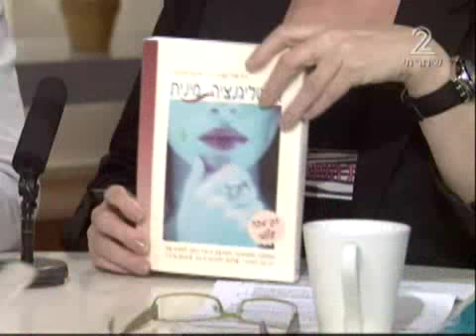למי יש אינטליגנציה מינית, ולמי אין?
"הוא כל כך סקסי.." היא נראית כל כך מושכת"...יש אנשים שלא משנה מה הם לובשים ומתי התעוררו משינה, הם פשוט נראים אטרקטיביים בטירוף. יש להם אינטליגנציה מינית. למי יש אותה? איך מפתחים ואותה? ולמי, ממש אין?...התשובות בסרטון